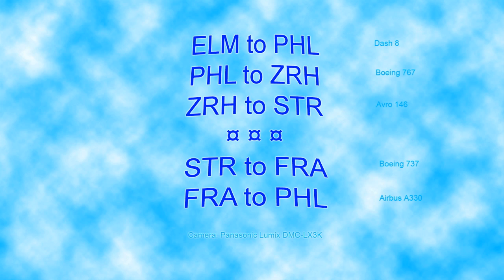Take-offs and landings from the passenger window. PHL, ZRH, STR & FRA. 767, A330, 737.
Passenger window view of take-offs and landings at ELM, PHL, ZRH, STR & FRA.  Is air travel safer or less safe than we believe?

In order of appearance, the aircraft are:

ELM to PHL
De Havilland Canada DHC-8-311 Dash 8, cn 340, N343EN/HDE, US Airways Express (Piedmont Airlines)

PHL to ZRH
Boeing 767-201ER cn 23900/190, N248AY, US Airways.

ZRH to STR
BAE Systems Avro 146-RJ100, cn E3259, HB-IXT, Swiss International Air Lines.

STR to FRA
Boeing 737-330, cn 24284/1685, D-ABWH, Lufthansa.

FRA to PHL
Airbus A330-323X, cn 380, N277AY, US Airways.